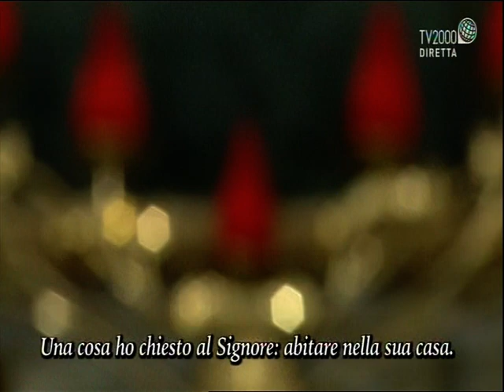24 APRILE 2020 - IN DIRETTA DAL SANTUARIO DELLA MADONNA DEL DIVINO AMORE IN ROMA, LA SANTA MESSA,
PRESIEDUTA DA DON ANDREA CAVALLINI, ALLE ORE 19,00 -
NELLA CHIESA NON CI SONO FEDELI PERCHE' VIETATI A CAUSA DELLA PANDEMIA DA CORONAVIRUS -